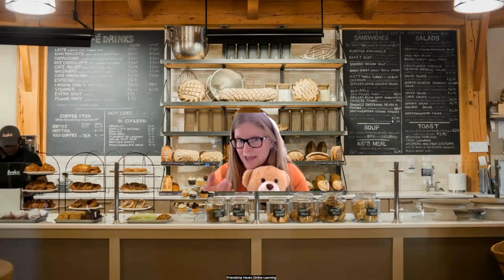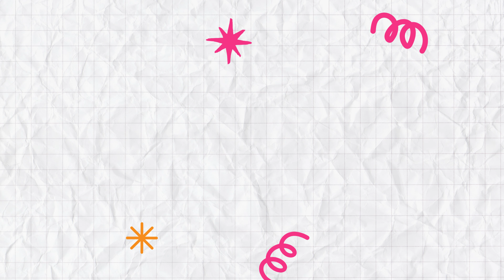Interactive Play Pretend Bakery FULL VIDEO play along with Ms. Sara toddlers, preschool imagination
Come play pretend with Ms. Sara! We will take turns being bakers and customers with our stuffed animal or doll. Props optional! Great interactive pretend play for ages 3-8.